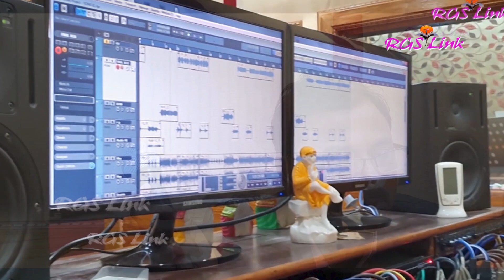ହେ ସାଆନ୍ତ/He Saanta/Sai Bhajan/Omm Sai/Studio Vration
ହେ ସାଆନ୍ତHe Saanta/Sai Bhajan/Omm Sai/Studio Vration
Singer-Pratyasha Dasmohapatra
Lyrisc-Rama Chandra
Sai Bhajan,He Saanta Tume Ananta,Sai Krupa,Omm Sai,Tume Sai